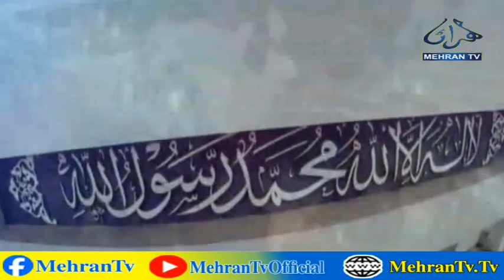ISLAMABAD TIME 08-01-2024 MEHRAN TV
Program : Islamabad Time
Host: Mudassar Hussain
Analytical: Dr Khalid al Qaddoumi (Spokesman HAMAS)